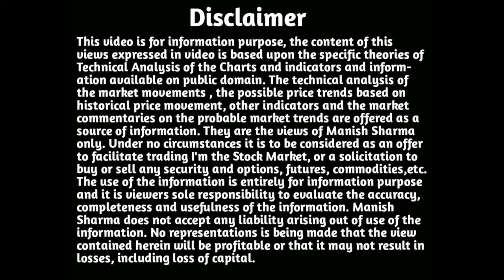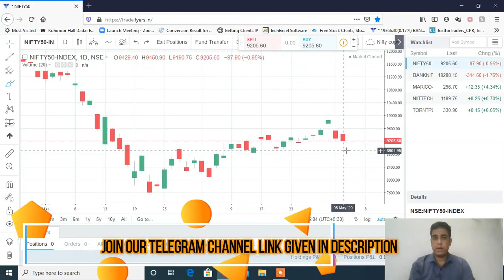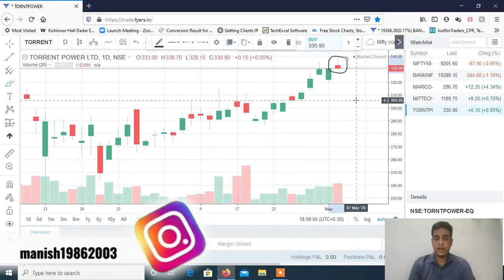Stocks to Trade on 06th May 2020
Now Open Alice Blue Online Account with this Link & get Options Selling 10x Intraday Margin with this Link, Futures Intraday 4x Margin & Equity Intraday 10x Margin. Brokerage Rs. 20 Per TRADE